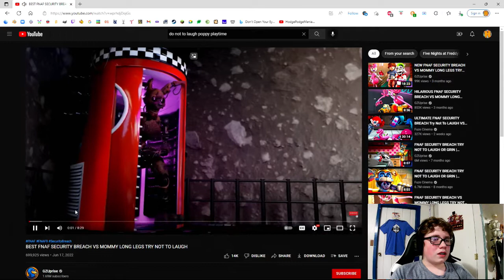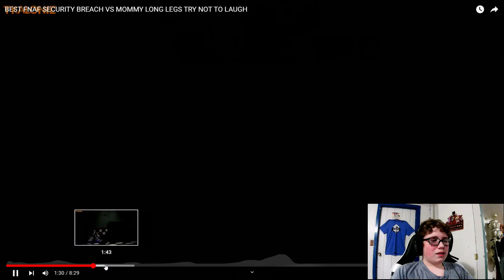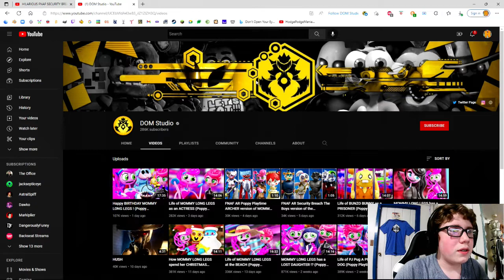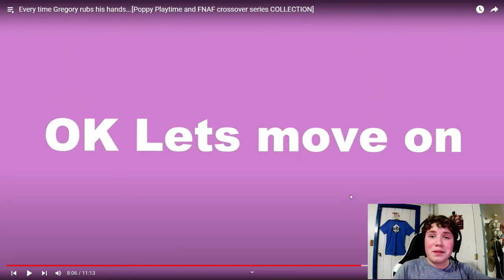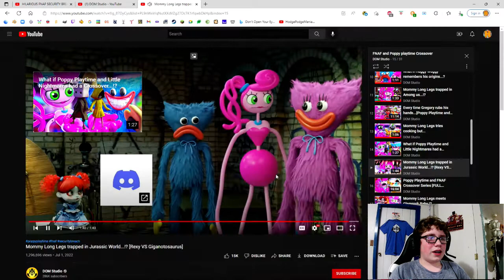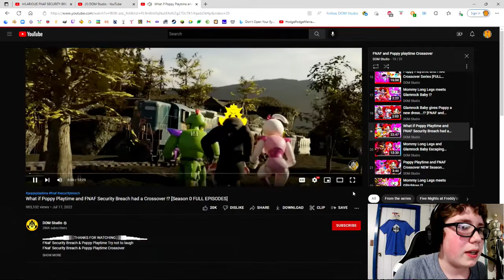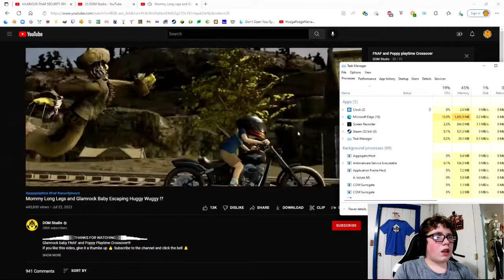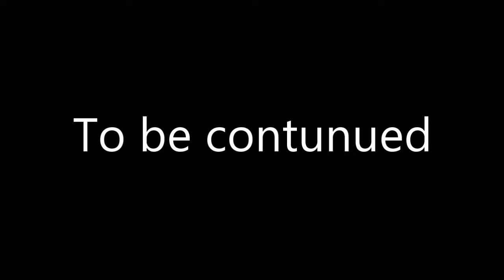THERE'S A FNAF/POPPY PLAYTIME MOVIE?!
If you're confused, watch some of my Do not Laugh vids.